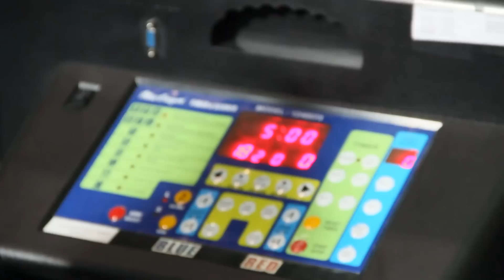Wrightson BJJ MMA Towson Maryland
Wrightson BJJ MMA @ The Good Fight Maryland Championships 2012